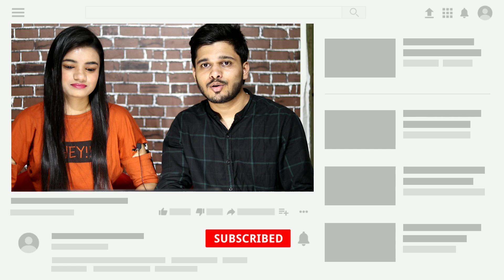HASSAD OST Reaction & Episode 1 Review | ARY DIGITAL DRAMA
Indian Reaction On HASSAD OST & Episode 1. Hassad drama episode 1 review by Indians.

Minal khan

Singer : Sahar Gull